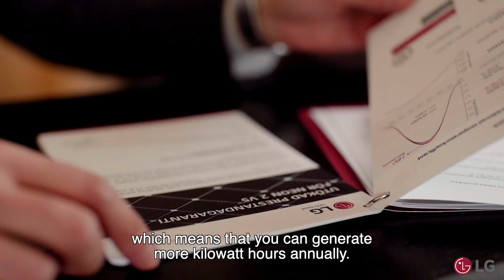HOW TO: Modern green home that matches your design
Patrik was looking for a home energy solution that could resist the harsh winter weather of Sweden but could also match the Nordic design of his house.
Discover how LG NeON R Prime became the perfect investment and helped him achieve huge savings in his electricity bill while blending well with the aesthetics of his property, in this new case of LGSolarStories.